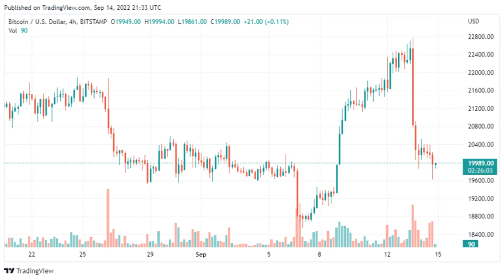Bitcoin Retests $20K While CEL Holds Gains Amidst Market Bleeding